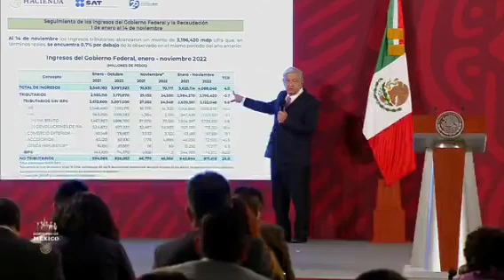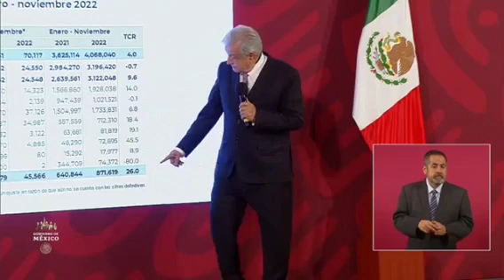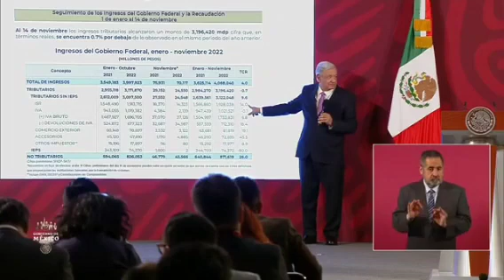Si No hubiese tomado la decisión de subsidiar las gasolinas, tendríamos una inflación de 15%